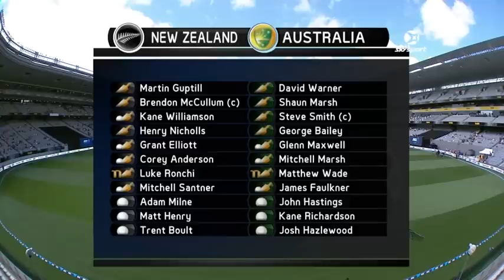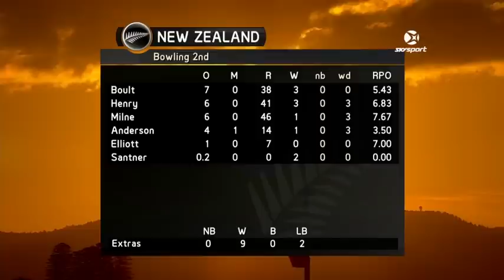Guptill's Huge 6 In World Cup Rematch | HIGHLIGHTS | BLACKCAPS v Australia | 1st ODI, 2016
The BLACKCAPS met Australia in the first ODI of the Chappell-Hadlee series at Eden Park, a rematch of the classic 2015 Cricket World Cup pool match at the same venue.

This is the official channel of New Zealand Cricket and home of BLACKCAPS and WHITE FERNS highlights.